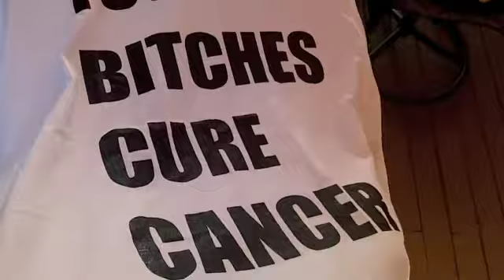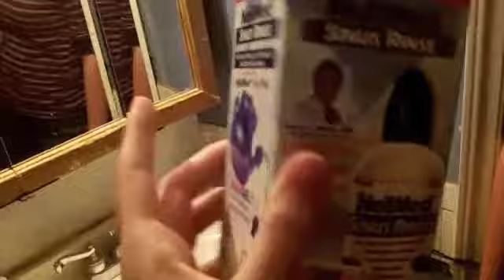If Snots Go on You, Your Safe. (Day 505--6-14-12)